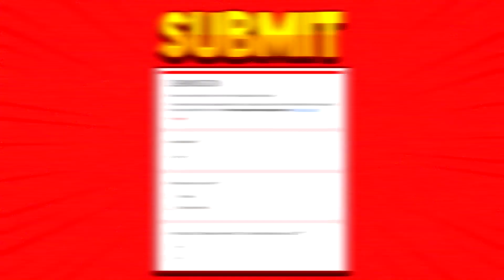Top 15 BO3 TRICKSHOTS in 2022! - (Best Black Ops 3 Trickshot Montage/Compilation) *NEW*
This video shows the top 15 best black ops 3 (bo3) trickshots hit in 2022 new.

This is Episode 6 of our Black Ops 3 Trickshot Moments/Series

2) Upload your clip and tell us how to credit you.
3) Make sure to tell us we have full permission to use your clip in our videos.